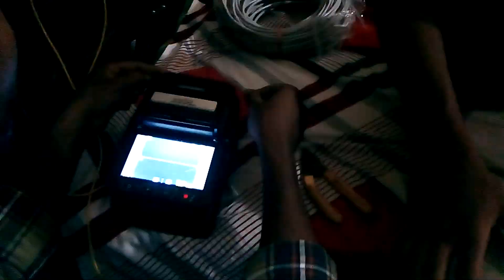Rajshahi INTERNET Broadband Line Working